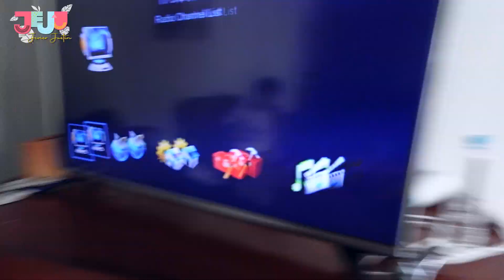BOBOY & SHANNUEL MAIN TEBAKAN DARI MOMMY, KIRA KIRA SIAPA YANG MENANG YA ? ( PHOTOSHOOT PART 5 )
Hari Ini hari Terakhir kita STAYCATION di HOTEL MONOPOLI, Boboy & Shannuel seneng banget karna akhirnya bisa berenang sepuasnya, KIta Sekluarga Berencana untuk selalu ajak anak anak untuk Staycation entah itu hanya di Jakarta atau mungkin bisa keluar Kota atau Negri, yang pasti di manapun kita liburan Anak Anak Pasti Seneng, Karna Dapet info Di rumah Bocor Akhirnya Kita Jemput Daddy di Lokasi Shooting dan Langsung Pulang Kerumah, Terima Kasih Yang Sudah mengikuti Keseruan Kita STAYCTION PHOTOSHOOT DAN MAIN SAMA ANAK ANAK di HOTEL MONOPOLI .
JANGAN SKIP IKLAN NYA YA KALO KALIAN SUKA KESEHARIAN KITA SEKELUARGA